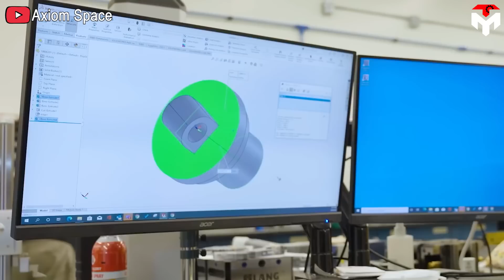Warning 2024! NASA just revealed 4 next-generation space stations...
Sources of thumbnail:
Sources of Images and Videos:
Oh no!!! With less than half a month until the end of this year, 2024 is quickly approaching! Currently, the International Space Station and China's recently launched Tiangong space station are the only two human space stations orbiting the Earth. However, the ISS has been in operation for more than 20 years and will be demolished in 2030. The remaining time is really important to find a substitute. So, Nasa and the space industry are developing new stations to replace the International Space Station.
But how will these new stations look? What role do they play in humanity's long-term goals?
We'll discuss four next-generation space stations from leading companies in the field in today's episode of Tech Map: